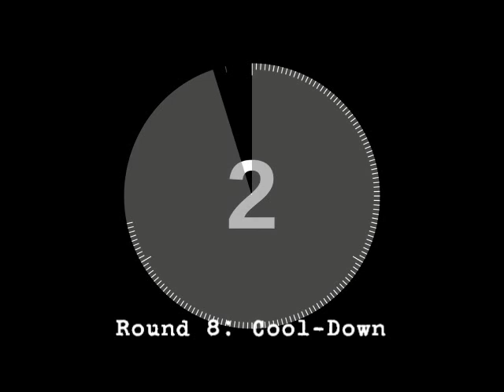Shadow Boxing Mix 8 Rounds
8 Rounds of 3 Minute Cardio
30 Sec Breaks
Total Time of 27min